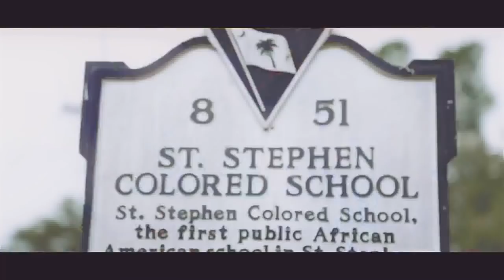Lo Koop -Make It Out (OFFICIAL MUSIC VIDEO)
16 year old artist out of south Carolina (843)
First official music video single off Parksidebaby on Spinrilla